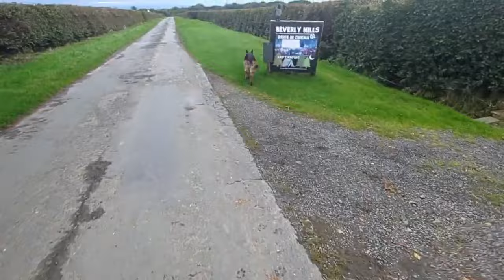German Shepherds 1st birthday and Dog Training Practice